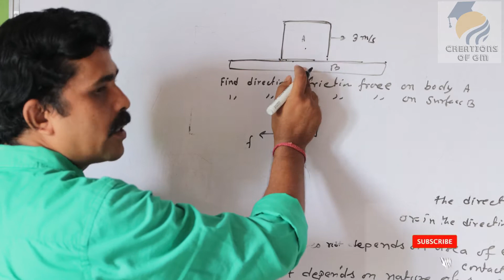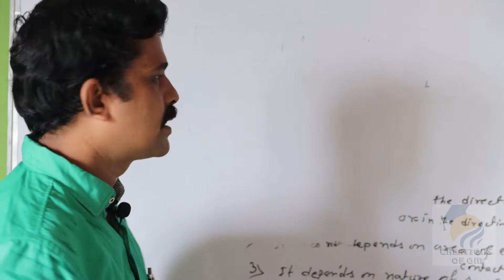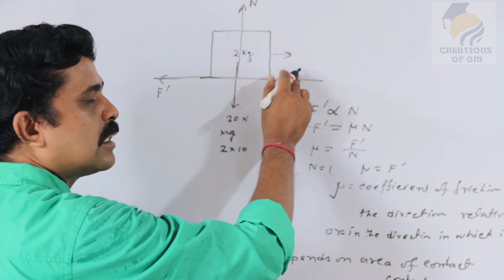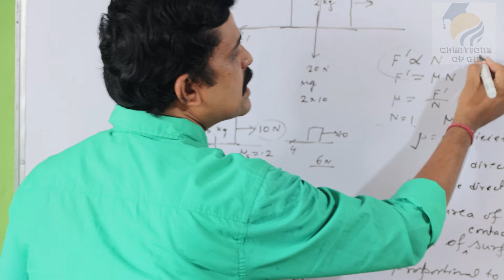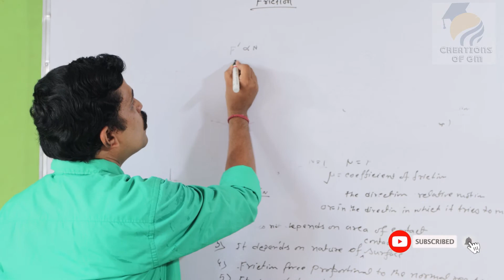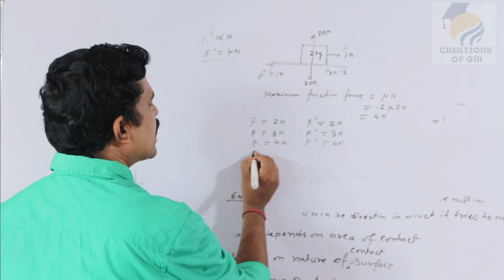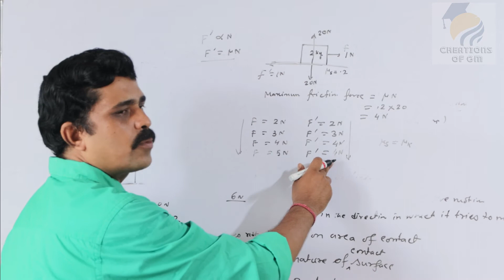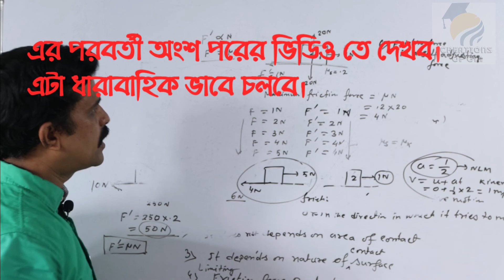Frictional force- static and kinetic/ force of friction- defination formula examples/ PART II/wbchse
Friction is the force resisting the relative motion of solid surfaces, fluid layers, and material elements sliding against each other
Static friction
When the mass is not moving, the object experiences static friction. The friction increases as the applied force increases until the block moves. After the block moves, it experiences kinetic friction, which is less than the maximum static friction.
Static friction is friction between two or more solid objects that are not moving relative to each other. For example, static friction can prevent an object from sliding down a sloped surface. The coefficient of static friction, typically denoted as μs, is usually higher than the coefficient of kinetic friction. Static friction is considered to arise as the result of surface roughness features across multiple length-scales at solid surfaces. These features, known as asperities are present down to nano-scale dimensions and result in true solid to solid contact existing only at a limited number of points accounting for only a fraction of the apparent or nominal contact area.[36] The linearity between applied load and true contact area, arising from asperity deformation, gives rise to the linearity between static frictional force and normal force, found for typical Amonton-Coulomb type friction.
The static friction force must be overcome by an applied force before an object can move. The maximum possible friction force between two surfaces before sliding begins is the product of the coefficient of static friction and the normal force: {\displaystyle F_{max}=\mu _{\mathrm {s} }F_{n}\,}F_{max}=\mu _{\mathrm {s} }F_{n}\,. When there is no sliding occurring, the friction force can have any value from zero up to {\displaystyle F_{max}\,}F_{{max}}\,. Any force smaller than {\displaystyle F_{max}\,}F_{{max}}\, attempting to slide one surface over the other is opposed by a frictional force of equal magnitude and opposite direction. Any force larger than {\displaystyle F_{max}\,}F_{{max}}\, overcomes the force of static friction and causes sliding to occur. The instant sliding occurs, static friction is no longer applicable—the friction between the two surfaces is then called kinetic friction.

An example of static friction is the force that prevents a car wheel from slipping as it rolls on the ground. Even though the wheel is in motion, the patch of the tire in contact with the ground is stationary relative to the ground, so it is static rather than kinetic friction.

The maximum value of static friction, when motion is impending, is sometimes referred to as limiting friction,[38] although this term is not used universally.

Kinetic friction
Kinetic friction, also known as dynamic friction or sliding friction, occurs when two objects are moving relative to each other and rub together (like a sled on the ground). The coefficient of kinetic friction is typically denoted as μk, and is usually less than the coefficient of static friction for the same materials. However, Richard Feynman comments that "with dry metals it is very hard to show any difference."The friction force between two surfaces after sliding begins is the product of the coefficient of kinetic friction and the normal force: {\displaystyle F_{k}=\mu _{\mathrm {k} }F_{n}\,}F_{k}=\mu _{\mathrm {k} }F_{n}\,.

New models are beginning to show how kinetic friction can be greater than static friction.Kinetic friction is now understood, in many cases, to be primarily caused by chemical bonding between the surfaces, rather than interlocking asperities;[43] however, in many other cases roughness effects are dominant, for example in rubber to road friction.[42] Surface roughness and contact area affect kinetic friction for micro- and nano-scale objects where surface area forces dominate inertial forces.

The origin of kinetic friction at nanoscale can be explained by thermodynamics. Upon sliding, new surface forms at the back of a sliding true contact, and existing surface disappears at the front of it. Since all surfaces involve the thermodynamic surface energy, work must be spent in creating the new surface, and energy is released as heat in removing the surface. Thus, a force is required to move the back of the contact, and frictional heat is released at the front.

Angle of friction, θ, when block just starts to slide.
Angle of friction
For the maximum angle of static friction between granular materials, see Angle of repose.
For certain applications, it is more useful to define static friction in terms of the maximum angle before which one of the items will begin sliding. This is called the angle of friction or friction angle. It is defined as: my facebook id